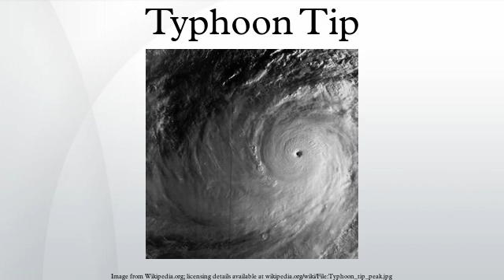Typhoon Tip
Typhoon Tip, known in the Philippines as Typhoon Warling, was the largest and most intense tropical cyclone ever recorded. The nineteenth storm and twelfth typhoon of the 1979 Pacific typhoon season, Tip developed out of a disturbance from the monsoon trough on October 4 near Pohnpei. Initially, a tropical storm to the northwest hindered the development and motion of Tip, though after it tracked farther north Tip was able to intensify. After passing Guam, Tip rapidly intensified and reached peak winds of 305 km/h (190 mph) and a worldwide record-low sea-level pressure of 870 mbar (870.0 hPa; 25.69 inHg) on October 12. At its peak strength, it was also the largest tropical cyclone on record with a wind diameter of 2,220 km (1,380 mi). Tip slowly weakened as it continued west-northwestward and later turned to the northeast in response to an approaching trough. The typhoon made landfall in southern Japan on October 19, and became an extratropical cyclone shortly thereafter.
U.S. Air Force aircraft flew 60 weather reconnaissance missions into the typhoon, making Tip one of the most closely observed tropical cyclones. Rainfall from Tip indirectly led to a fire that killed 13 Marines and injured 68 at a United States Marine Corps training camp in the Kanagawa Prefecture of Japan. Elsewhere in the country, the typhoon caused widespread flooding and 42 deaths; offshore shipwrecks left 44 people killed or missing.